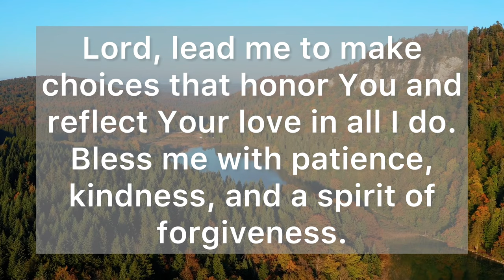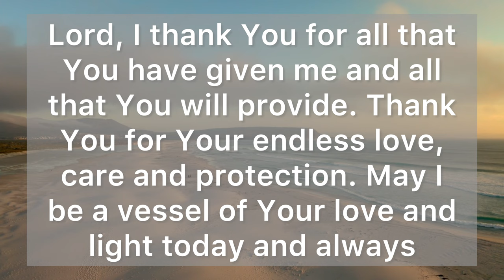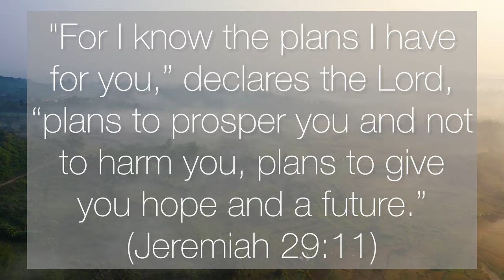A Short Morning Prayer to Begin the Day - Lord, Bless Me With Kindness and a Spirit of Forgiveness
Dear Heavenly Father, thank You for the refreshing sleep and the promise of a new day.

As I rise, I open my heart to your presence and guidance. Grant me the strength and wisdom to follow your will today.

Lord, Lead me to make choices that honor You and reflect Your love in all I do. Bless me with patience, kindness, and a spirit of forgiveness.

May I see the world through Your eyes and extend Your love to those I encounter.

Father, I surrender my worries and anxieties to You, trusting in Your perfect plan.

Equip me with courage to face challenges and a grateful heart to receive Your blessings.

Father, I thank You for all that you have given me and all that You will provide. Thank You for Your endless love, care and protection. May I be a vessel of Your love and light today.